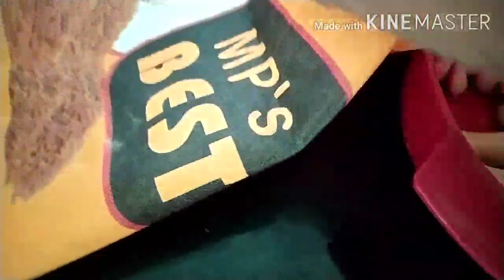GOLGAPPE paani puri ki POORI ekdum fooli or kurkuri (गोलगप्पे पानी पूरी की पूरी)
Hello friends..
 Welcome to the Chatore delicious food. Today I come one of d most requested recipe GOLGAPPE/ POORI.This is widely popular all over India .
Ingredients
1 cup all purpose flour (maida)
1 cup wheat flour( atta)
Refined oil( tel)
Hot water (garm paani)

Panipuri, spicy panipuri, Puri, indian snacks, karari puri, crispy puri, How to make panipuri at home, paani puri ki puri kaise banaye,fooli puri at home, pani puri recipe, puri recipe, Puri by chatore delicious food, puri by Sarita..